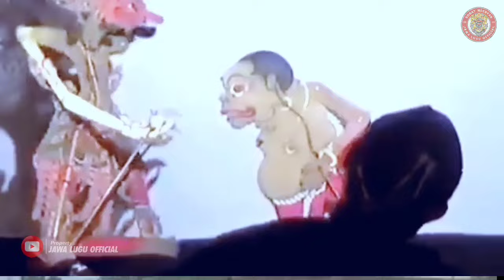WAYANG KULIT BAGONG SANGAT LUCU BIKIN PERUT KAKU PAGELARAN WAYANG KULIT KI SENO NUGROHO